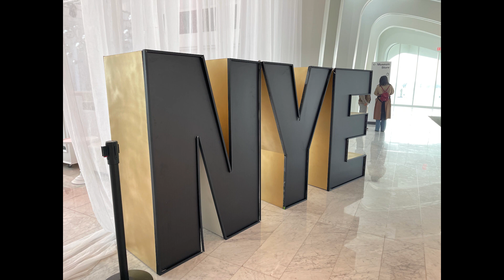Mandel Dance Floors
Design, Print, Installation of custom dance floors along with a full spectrum of print and install services.  This is a look of some of the dance floors we did in 2023!